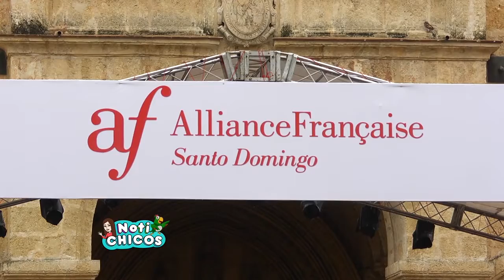Fiesta de la Música en la zona colonial | Notichicos cap 48